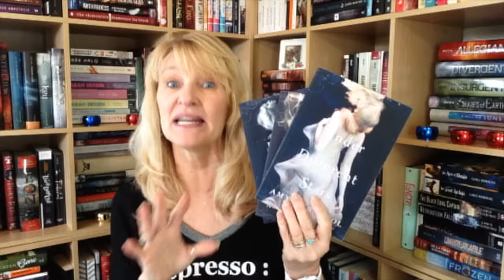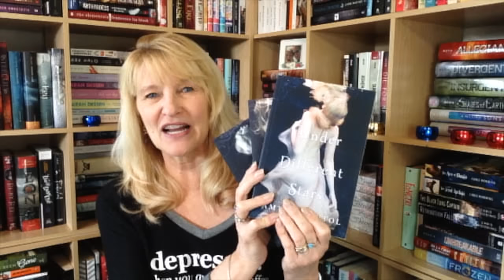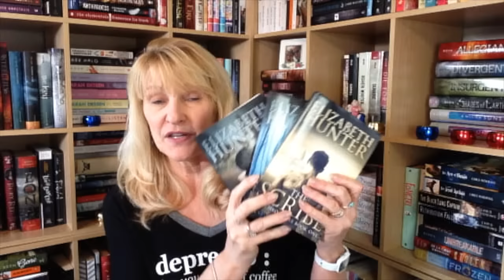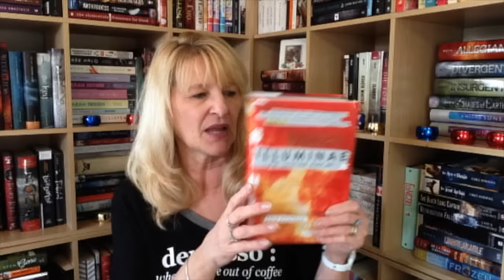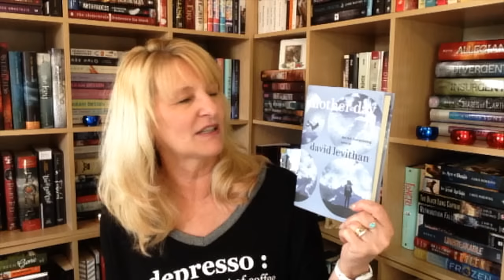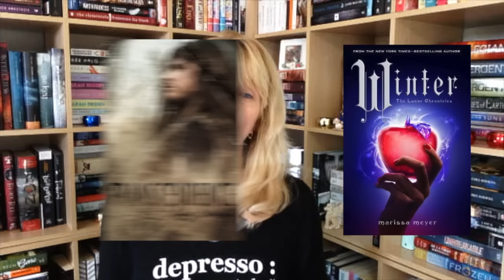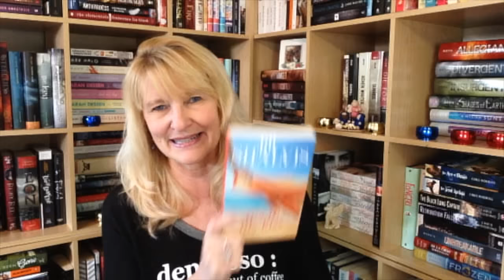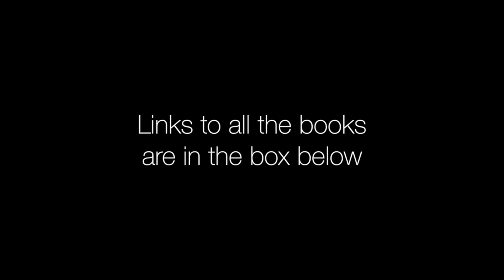2015 Standouts! Wrapping Up the Best of 2015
Wow, 2015, you had some real winners!  Here are my favourites – mostly books, but some series and some authors. They're in alphabetical order by author, not by how much I liked them.  I liked them all!

I'm surprised at how many of these are new, self--published authors.  Definitely worth giving them a try!

The books:

The Kricket Series by Amy A. Bartol
Narrated by Kate Rudd
Under Different Stars (#1)
Sea of Stars (#2)
Darken the Stars (#3)

The Pillars of Reality Series by Jack Campbell
Narrated by MacLeod Andrews
The Dragons of Dorcastle (#1)
The Masters of Marandur (#2)
The Assassins of Altis (#3)

The Gold Seer Trilogy by Rae Carson
Narrated by Erin Mallon
Walk on Earth A Stranger (#1)

The Book of Strange New Things by Michel Faber
Narrated by Josh Cohen

Seveneves by Neal Stephenson
Narrated by Mary Robinette Kowal and Will Damron

The Book of Ivy Duology by Amy Engel
Narrated by Taylor Meskimen
The Book of Ivy (#1)
The Revolution of Ivy (#2)

The Until the End of the World Series by Sarah Lyons Fleming
Narrated by Julia Whelan
Until the End of the World (#1)
So Long, Lollipops (#1.5)
And After (#2)
All the Stars in the Sky (#3)

November 9 by Colleen Hoover
Narrated by Zachary Webber & Angela Goethals

The Irin Chronicles by Elizabeth Hunter
Narrated by Zachary Webber
The Secret (#3)

Narrated by Debra Monk

Illuminae by Jay Kristoff & Amie Kaufman
Narrated by Olivia Taylor Dudley, Lincoln Hoppe, Jonathan McClain

The Every Day Series by David Levithan
Every Day (#1)
Narrated by Alex McKenna
Another Day (#2)
Narrated by Kathleen McInerney

The Lunar Chronicles by Marissa Meyer
Narrated by Rebecca Soler
Fairest (#3.5)

Transcendence by Shay Savage

The Lucky Harbor Series by Jill Shalvis
Simply Irresistible (#1)
Narrated by Celeste Ciulla
The Sweetest Thing (#2)
Head Over Heels (#3)
Narrated by Suehyla El Attar
Merry Christmas, Baby (#3.5)
Lucky in Love (#4)
At Last (#5)
Narrated by Erin Bennett
Forever & a Day (#6)
Under the Mistletoe (#6.5)
It Had to be You (#7)
Narrated by Annie Green
Always on My Mind (#8)
Once in a Lifetime (#9)
It’s In His Kiss (#10)
He’s So Fine (#11)
Narrated by Angele Masters
One in a Million (#12)

Narrated by Fiona Hardingham & Steve West